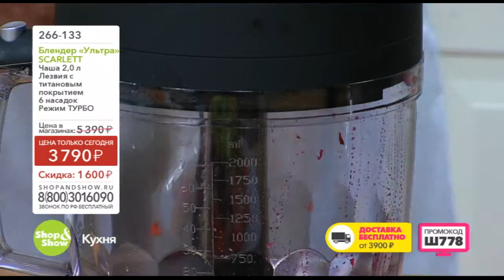Shop & Show (кухня). 266133 блендер Ультра